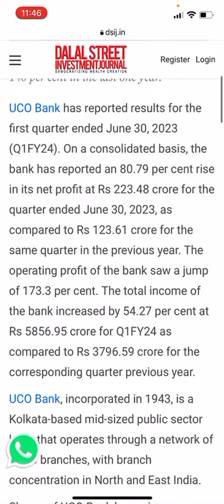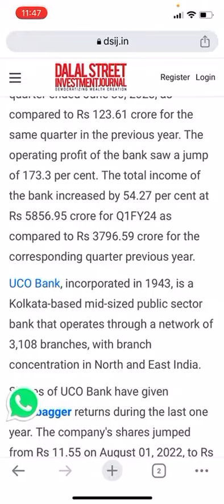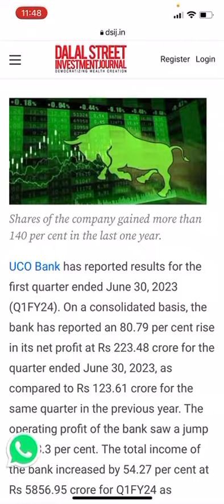UCO bank share Multibagger penny stock under Rs 30:This PSU bank reports an impressive 173%in profit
what is the future of uco bank share price
uco share news
uco bank share result